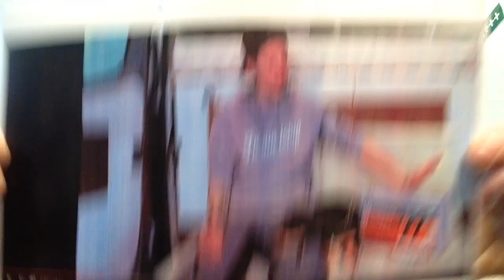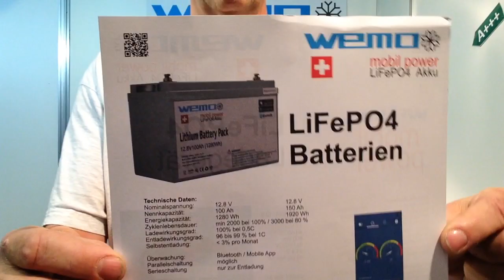LiFePO4 Batterien Liontron WEMO mobil power 100Ah 150 Ah 12.8 Volt Wohnmobil test Vergleich Bericht